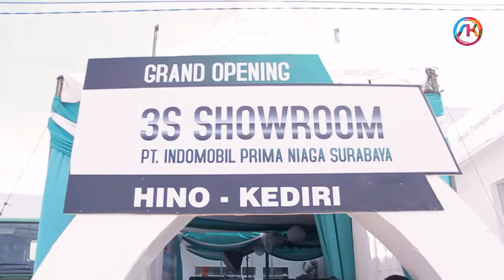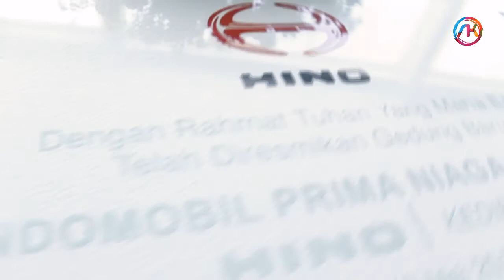PT Hino Motors Sales Indonesia (HMSI) Resmikan Showroom 3S Kediri ( 18/05/2017 )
PT Hino Motors Sales Indonesia (HMSI) meresmikan jaringan penjualan dan layanan purna jual yang telah di upgrade dari sebelumnya Mini 3S (Sales, Service, Spare Part) menjadi Big 3S di Kediri, Jawa Timur.

Dealer yang beroperasi di bawah kendali PT Indomobil Prima Niaga Surabaya (IPN S) ini fokus memasarkan model kendaraan medium duty truck yaitu Hino New Generation Ranger dan juga light duty truck yaitu Hino Dutro.

Acara peresmian ini dihadiri oleh Hiroo Kayanoki - President Director of PT HMSI , Tatsuro Tazaki – Director Marketing and Dealer Development of PT. HMSI , Santiko Wardoyo – Director Sales & Promotion of PT.HMSI , Irwan Supriyono – Senior Executive Officer After Sales of PT.HMSI , Bambang Subijanto – BOD Indomobil Sukses International (IMSI), Tan Kim Piauw – Chief Executive Officer of PT. Indomobil Prima Niaga, Iwan Gunarso – Chief Operation Officer of PT. Indomobil Prima Niaga, Rudyanto Surjakusuma – Coordinator East Java Area dan Sunaryanto – Branch Manager of PT. Indomobil Prima Niaga Surabaya cabang Kediri.

"Kami harap dengan peningkatan fasilitas, dealer ini bisa meningkatkan penjualan Hino di Kediri dan memberikan layanan purna jual yang optimal", ungkap Hiroo Kayanoki, President Director of PT HMSI.

Selengkap nya : Follow Official Line @agendakota ( gunakan @ )